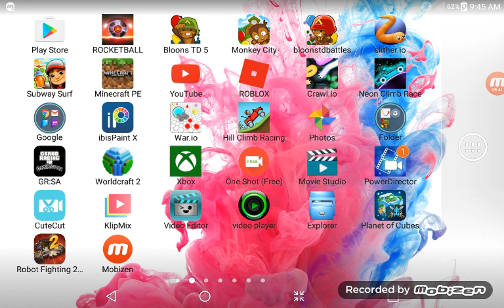I look for a crafting table